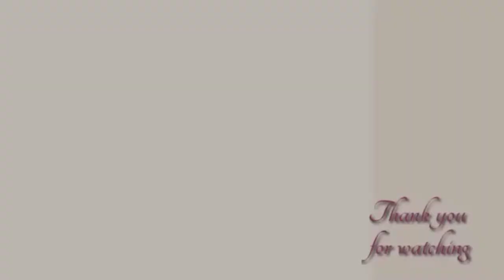MY FUR BABY HUSKY TRAVEL VIBES BY CATHY RHY